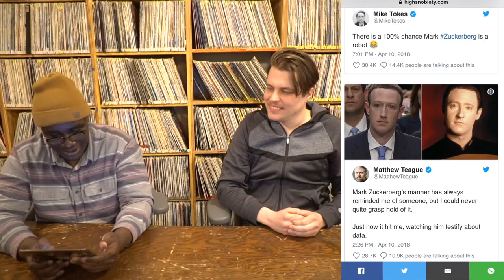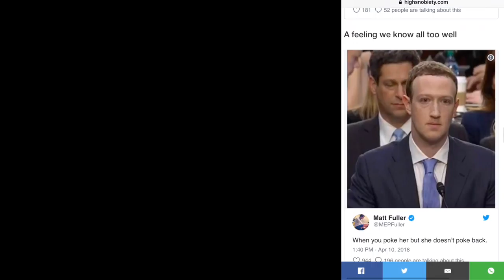IT25: Trump's lawyer raided, Paul Ryan bouncin', WWIII and Zuc goes to Washington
Trump Lawyer Raid

Paul Ryan stepping down

WWIII

Facebook in trouble